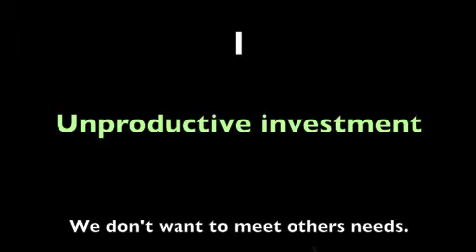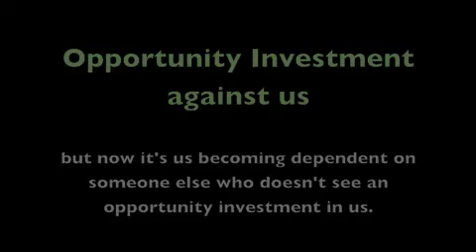IECoaching - Profitable Emotional Investments (English subtitles)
Michael Thallium